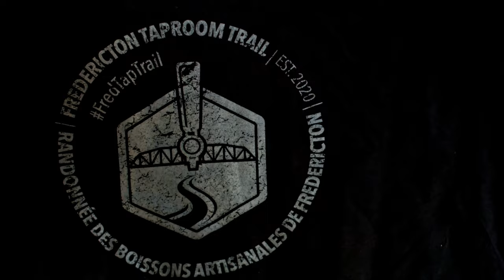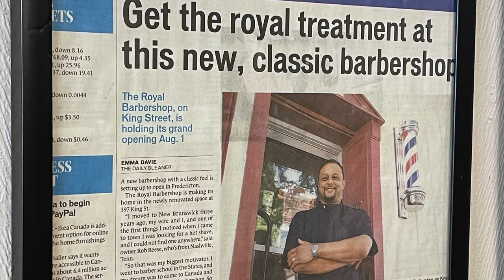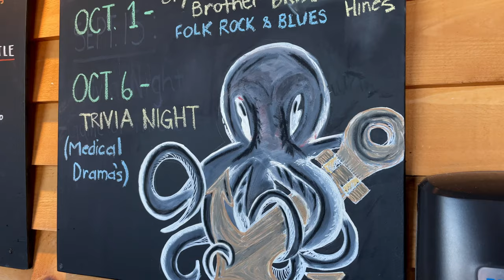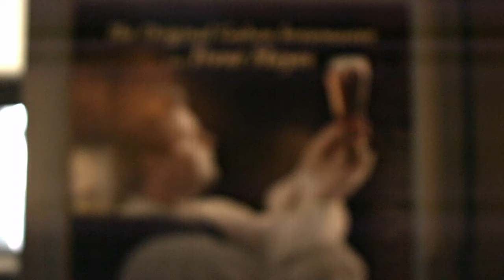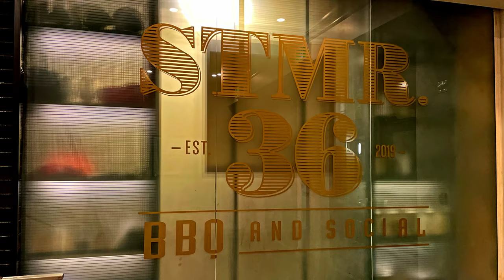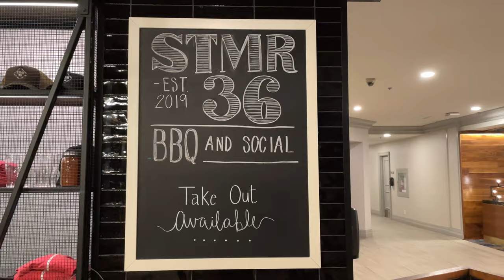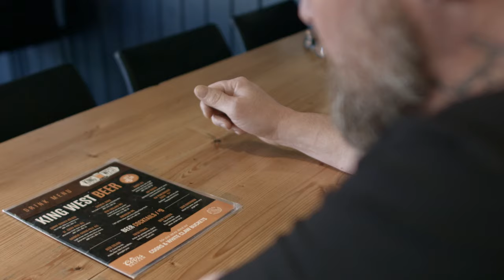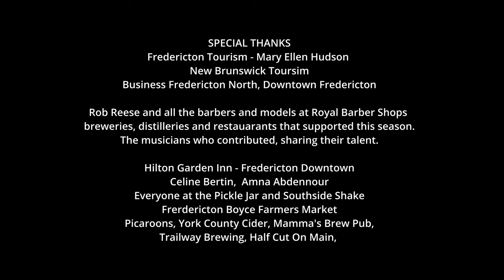TGB S3E3 The Royal Barbershop - Downtown Fredericton.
CUTS & TAPS - Part 2 of 2!
The Global Barber spends the day with Rob Reese.Ca of The Royal Barber Shops in Fredericton, New Brunswick. The boys spend the day working at The Royal Barbershop's Downtown location, before making their way through the south-side breweries of the fredtaptrail and ending at the Joyce, Fredericton's largest selection of craft beers on tap. At the end of the day, the crew gathers at STMR36 BBQ & Social to celebrate the end of the work day with drinks and a feast!

"Capo Diddy"
by Jerry Griffiths and Dean Elefante

"Headin' East" and "Fredericton"
by Jeremy Griffiths and Graham Bettes

Stmr.36 BBQ and Social Rob Reese.Ca
Hilton Garden Inn Fredericton Downtown The Royal Barbershop Inc. The Joyce Pub Maybee Brewing Company
Pickle Jar The CAP Grimross Brewing Co. Graystone Brewing King West Brewing & RustiCo. The Gahan House maybebrewing Fredericton Capital Region Tourism Downtown Fredericton thejoyce Fredericton Tourism